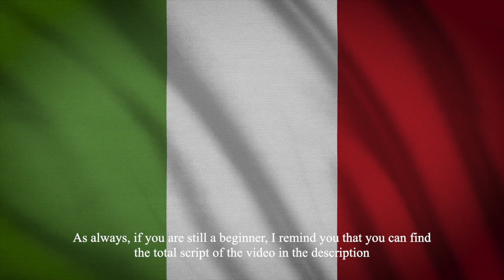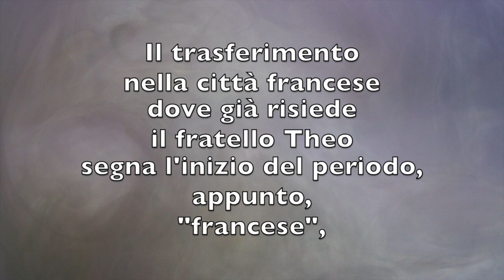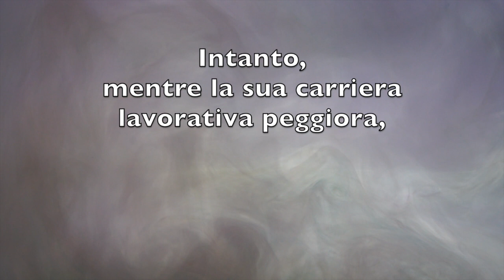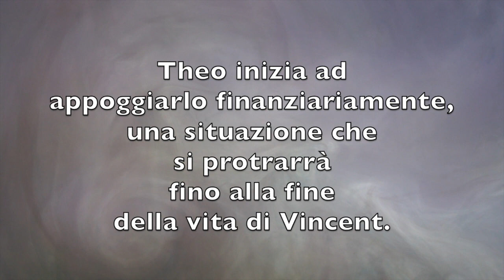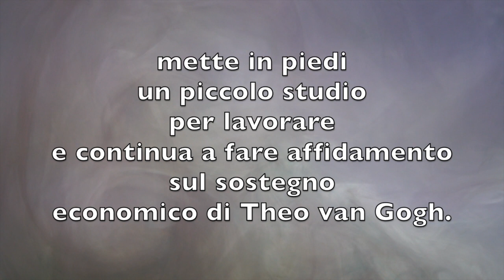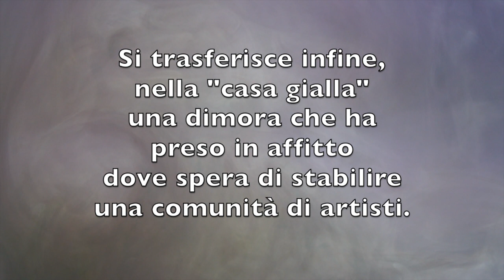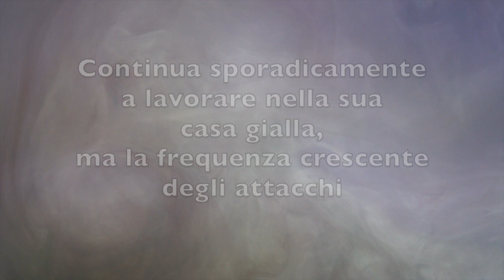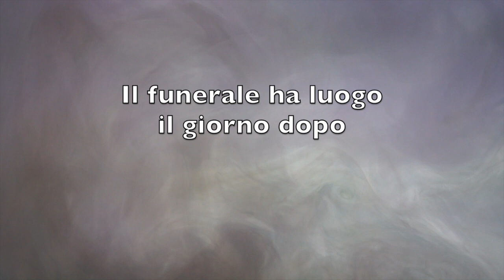Stories for Italian Learners Ep. 5 - Vincent van Gogh's biography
Storie Per Studenti della lingua Italiana Ep.5

La newsletter (gratuita) più amata dagli studenti della lingua italiana.

Vuoi aiutarmi?
➫ Puoi supportarmi con BAT (Brave Rewards)